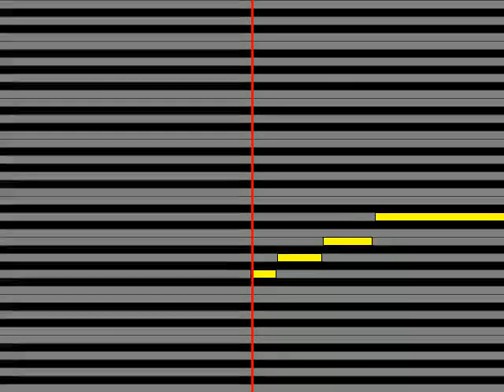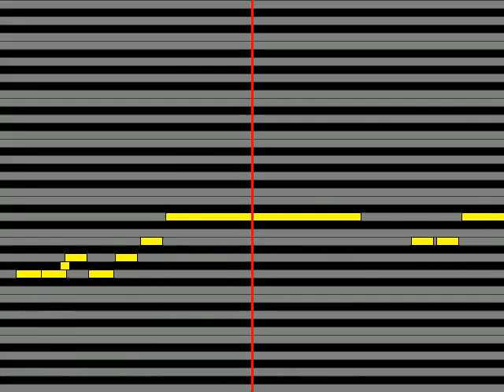【ガイドメロディ】 北野まち子北乃町子 縁つづき